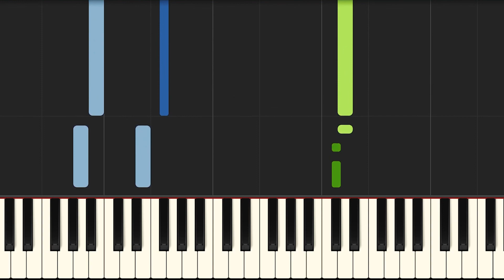Something Just Like This Piano - How to Play The Chainsmokers Piano Tutorial (Easy)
Learn how to play Something Just Like This Piano version with my easy tutorial! I would also advise you to learn the The Chainsmokers Something Just Like This Piano chord progression to understand the song better and learn to play piano quicker! On my piano YouTube channel I release a new Synthesia piano lesson every day! You can learn how to play beautiful piano songs with ease, simply by watching the piano lesson and copying this to your own piano style. However, if you want to learn more, I also offer piano theory lessons, piano chords lessons and multiple full piano courses on my channel, as well as on my online piano lessons website!